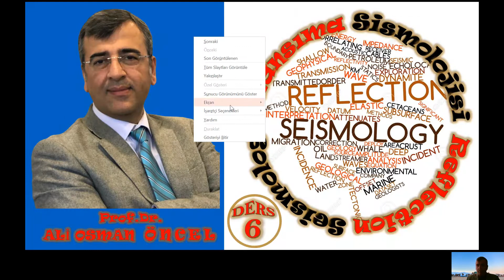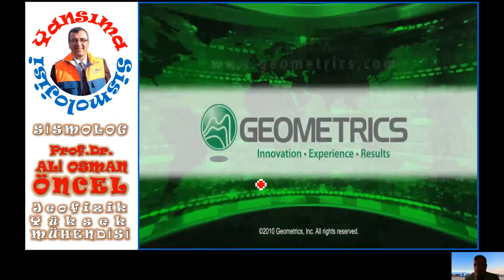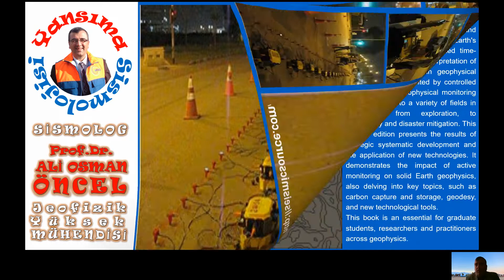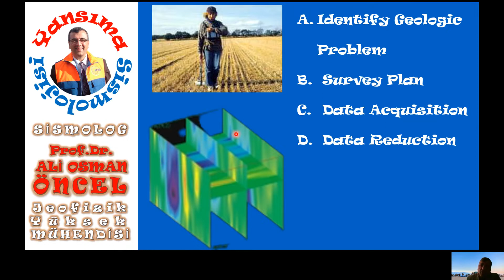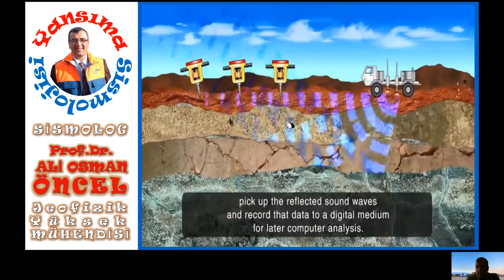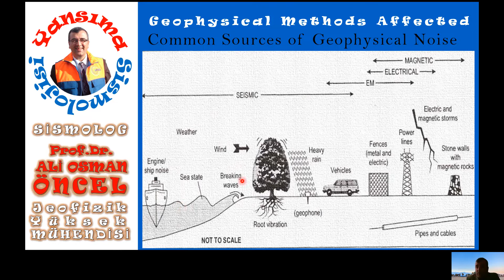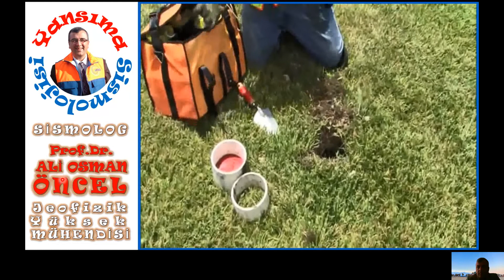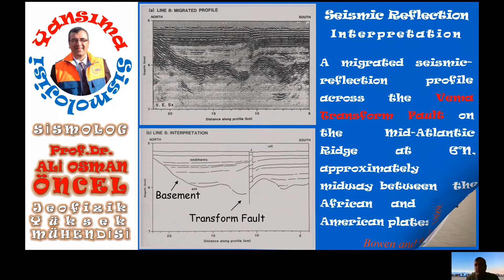Prof.Dr. Ali Osman ÖNCEL: Yansıma Sismolojisi Ders 06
Yansıma sismolojisi ülkemizde son zamanlarda Enerji Bakanlığının denizlerde petrol ve doğalgaz aramaya başlaması ile oldukça önemli bir hale geldi. Bununla birlikte yansıma sismolojisi konusunda çalışacak insan sayısının çok fazla olmadığı söylenebilir.

Yansıma sismolojisi üzerinde çalışan özel bir sektör bulunmaktadır. Tabii ki yansıma sismolojisinin yatırımlarıyla ilgili bir yazılım sektörü var ve bu yazılım sektörünün üretmekte olduğu kuramlar var. Bu kuramlar oldukça pahalı ve teknolojik altyapısı yüksek kuramlardır. Bu nedenle hem bu kuramların lisanslarını almak hem de bu kuramlarla ilgili eğitim almak her zaman kolay olmuyor.

Yüksek öğretimde yapılan yansıma sismolojisi tabanlı çalışmalar çok sınırlı kalmaktadır. Yansıma sismolojisi, petrol ve doğalgaz aramalarında kullanıldığı gibi özellikle son zamanlarda fayların tespitinde, deniz üzerindeki fayların tespitinde vs. kullanılabiliyor ve kullanımının yaygınlaşması da ülkemiz açısından oldukça önemli çünkü bu konudaki uzman sayısı arttıkça uzman konusundaki dışa bağımlılık azalacaktır.

İzlenilen videoda yansıma sismolojisinin neden yapıldığı, nasıl yapıldığı, hangi kaynakların kullanıldığı ve ne amaçla bu çalışmaların sürdürüldüğü açıkça anlatılıyor. Yerin altı heterojen olduğu için yerin yapısını belirlemede sismik çalışmalarda temel alınan ilkelerden birinin de porozite olduğuna dikkat çekiliyor. 2 farklı şekilde işlenen 'process' bir çalışma üzerinden örneklendirme yapılıp sonuçlar değerlendirildi.